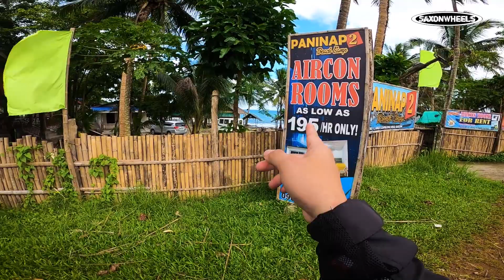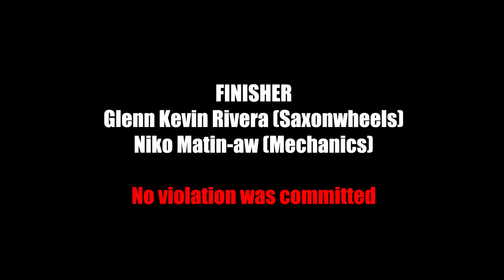1st manila endurance challenge 2022 Yamaha MT15 - Saxonwheels Motovlog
1st manila endurance challenge 2022 Yamaha MT15